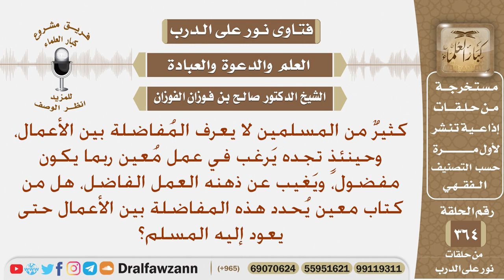هل من كتاب معين يعين المسلم في فهم المفاضلة بين الأعمال؟ الشيخ صالح بن فوزان الفوزان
نص السؤال: كثيرٌ من المسلمين لا يعرف المُفاضلة بين الأعمال، وحينئذٍ تجده يَرغب في عمل مُعين ربما يكون مفضول، ويَغيب عن ذهنه العمل الفاضل، هل من كتاب معين يُحدد هذه المفاضلة بين الأعمال حتى يعود إليه المسلم؟
السيرة الذاتية :
للاشتراك في قناة الشيخ صالح الفوزان

رئيس الفريق
لمشروع كبار العلماء